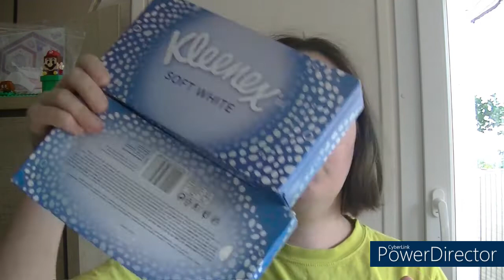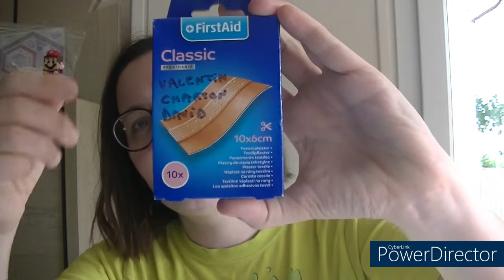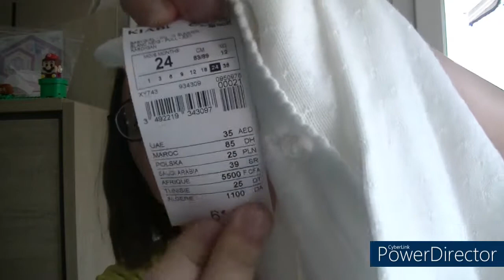back to school